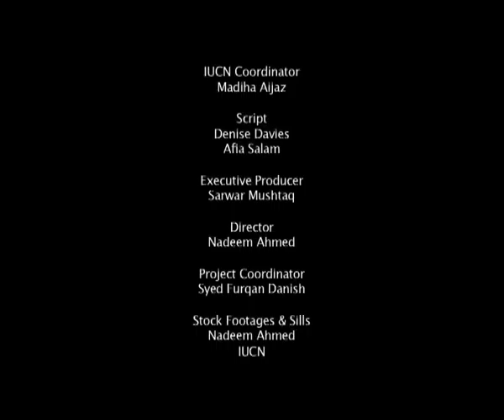Mangroves and Livlihood - Balochistan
The impact of an IUCN project on the lives and livlihood of the fishing communities of coastal Balochistan, Pakistan through replanting of mangroves.  This project has improved fishing, brought back wildlife, educated the community on the impact of the mangroves, and employs individuals in managing the mangrove plantation. Film production by Eckova